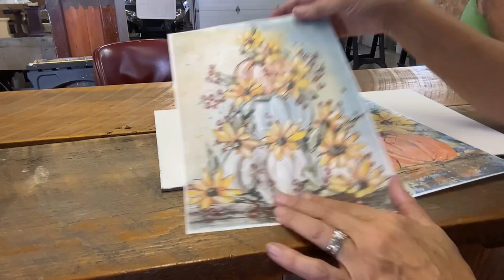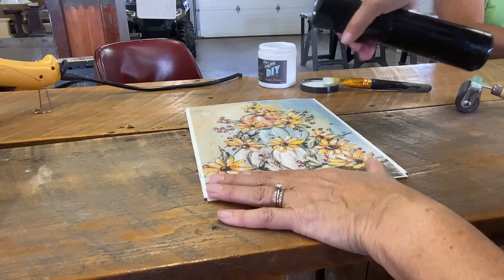New Fall Rice Paper for Framed Art and Cottage Core Thrift Haul.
I love going thrifting for resale and my home decor. In this thrift haul video, I upcycle 2 rustic thrifted frames with my New Fall Rice Papers that I painted myself.  Easy framed art for those thrifted frames.  I also show a tired painting from the thrift store that just needs a little paint on the frame to give it life.  Shop my website for your products and my New Fall Rice Papers.

TPP Notebook and Pen Set for the perfect gift giving

Products used in this video - DIY Paints and IOD Products available at Fourmens Farm Home Center, Medford, WI. Click on the links below to order and have them shipped right to your door.

My Etsy Shop
DIY Paint, IOD Products and Painted Furniture
located in Medford, WI